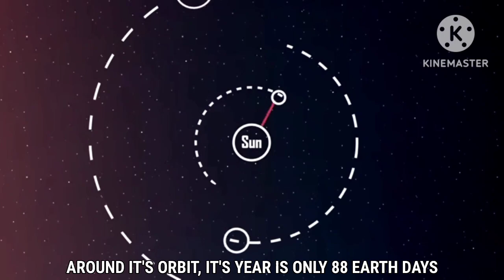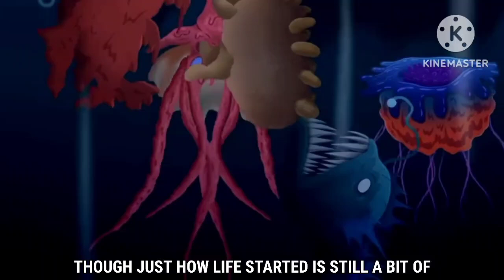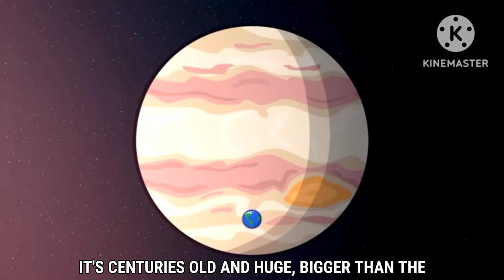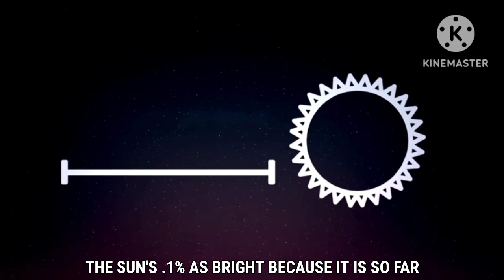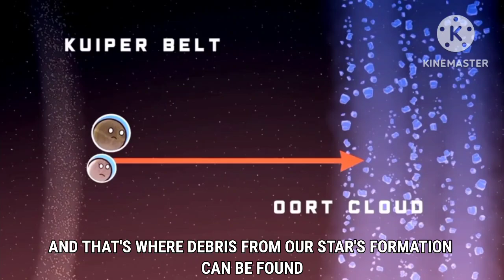The Solar System Song (SolarBalls Version)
This is A Mashup Between @stefanpwinc & @DigitalHourglass

All Clips Are Owned By @SolarBalls